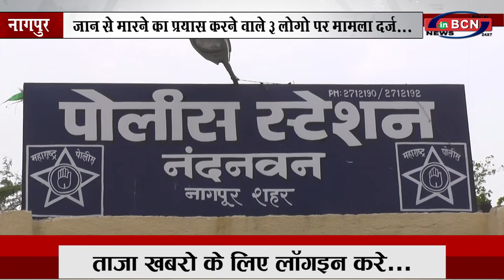जान से मारणे का प्रयास करने वाले ३ लोगो पर मामला दर्ज... INBCN NEWS